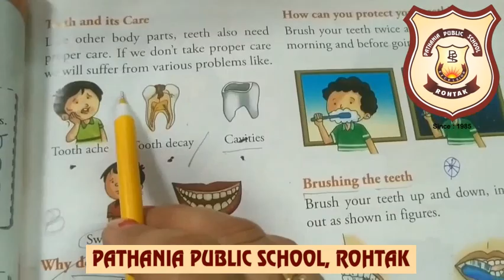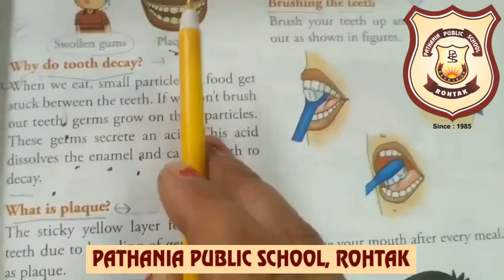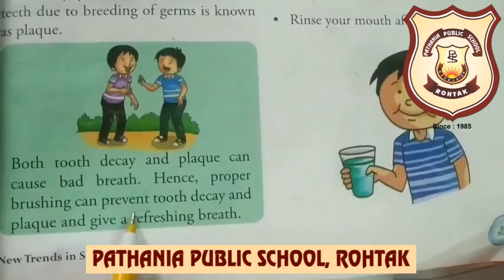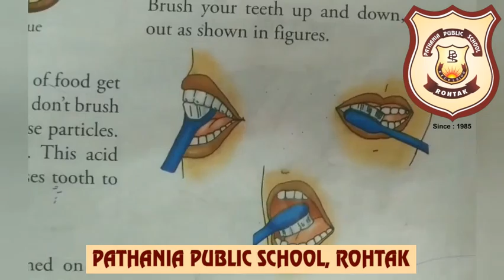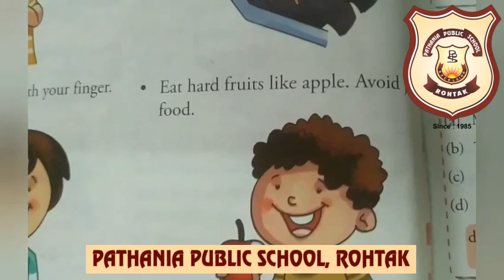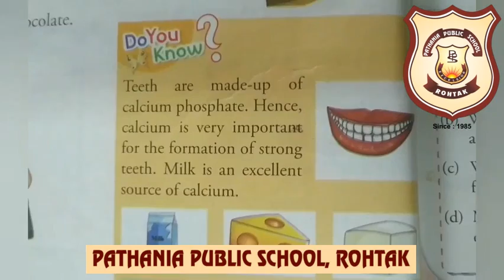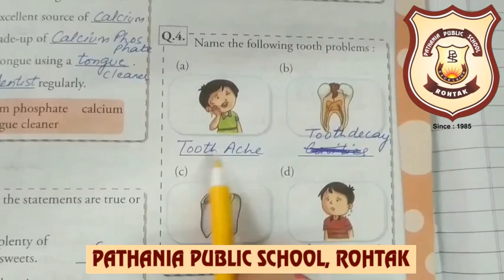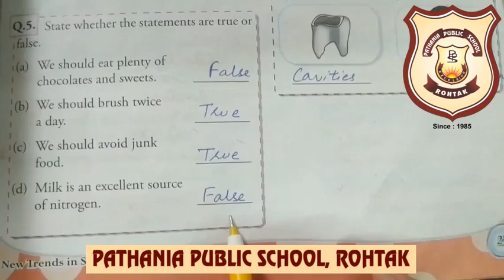Pathania Public School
Class-4 Science lesson-2 Teeth and it's care